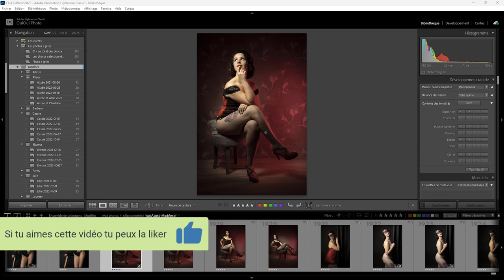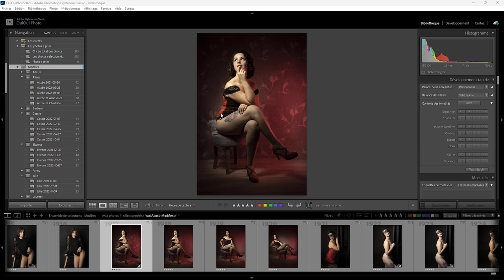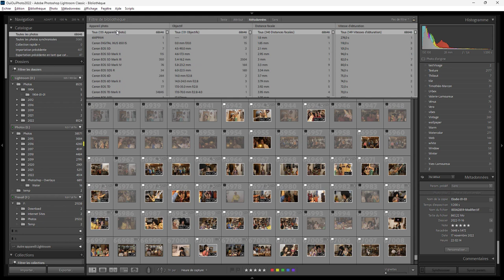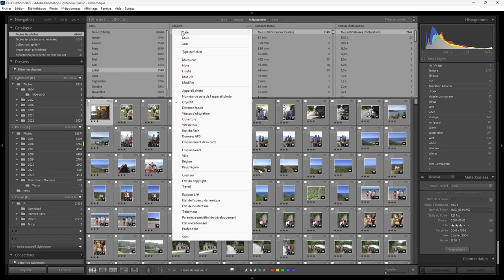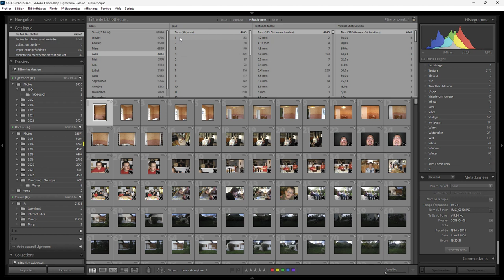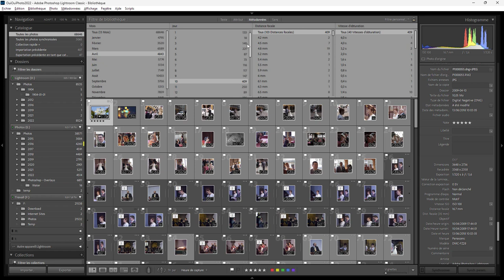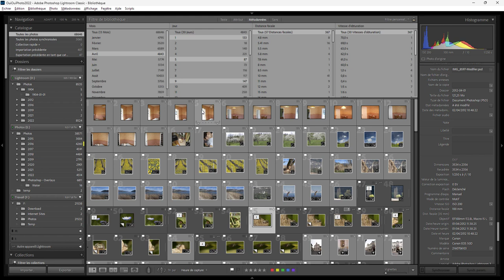Lightroom Exercice 16 - Par Date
Aujourd'hui on va rechercher des photos par date. Une question sur Lightroom ou Photoshop ? Rejoignez le groupe FB